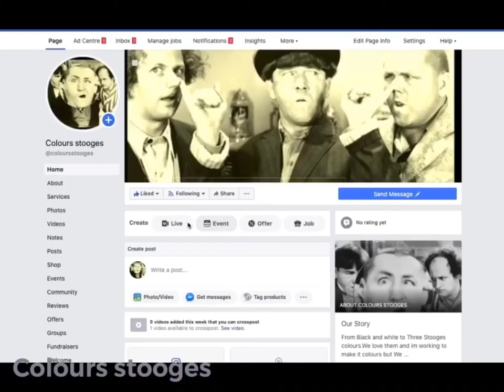Colours stooges | Curly boxing part 2